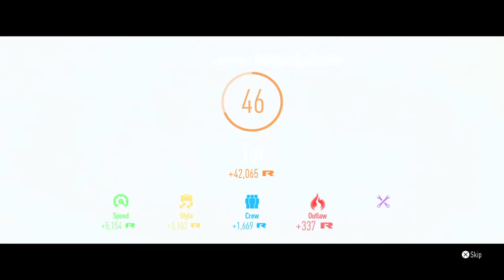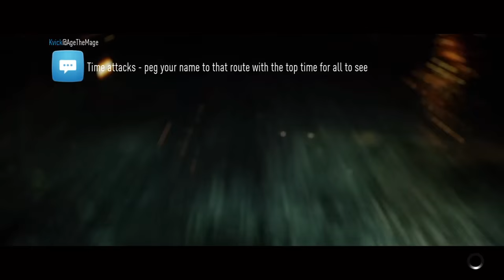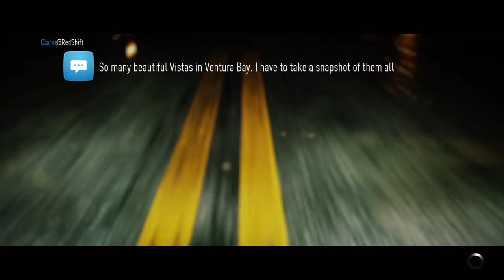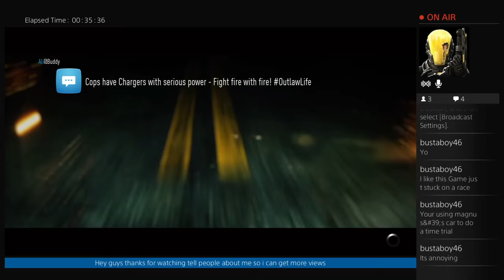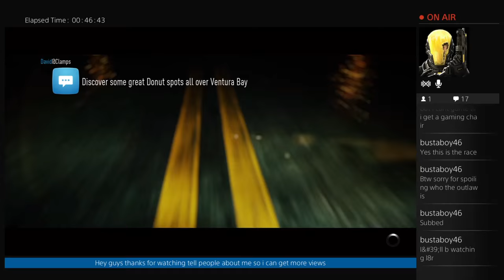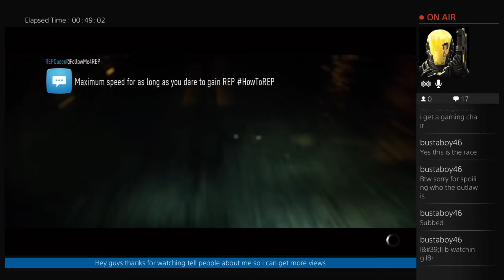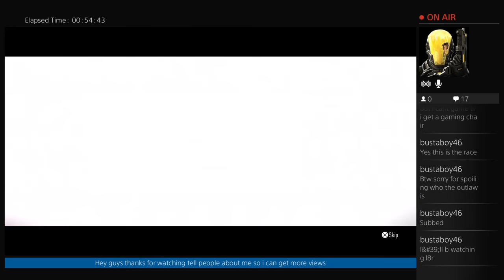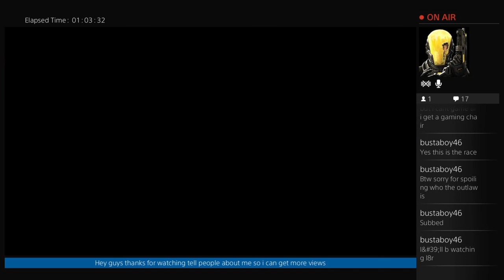Need For Speed 2015 Ken Blocks Ford Mustang!